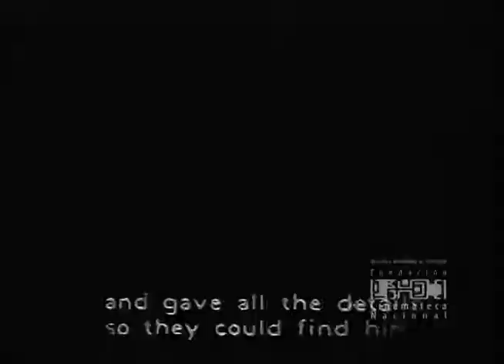La escalinata (1950) de César Enríquez